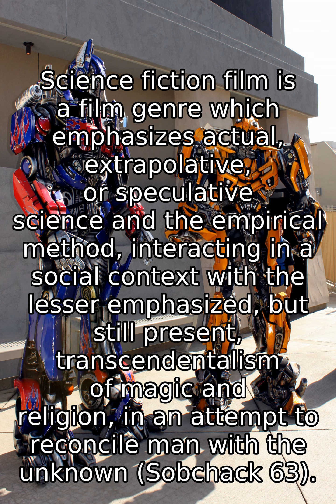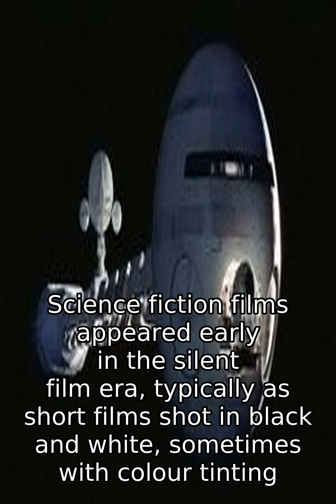Science Fiction Film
Science fiction film (or sci-fi) is a genre that uses speculative, fictional science-based depictions of phenomena that are not fully accepted by mainstream science, such as extraterrestrial lifeforms, alien worlds, extrasensory perception and time travel, along with futuristic elements such as spacecraft, robots, cyborgs, interstellar travel or other technologies